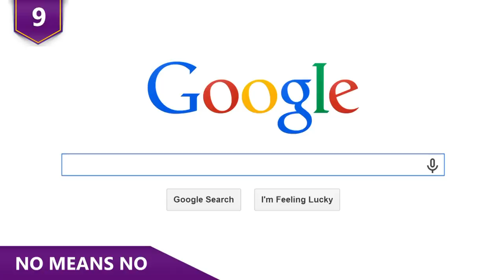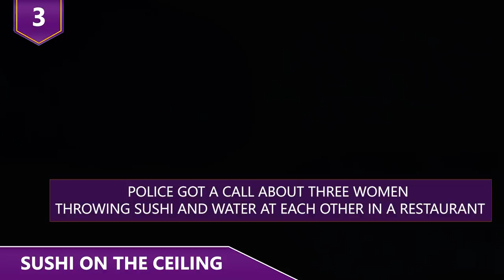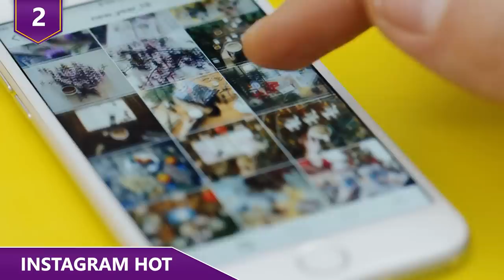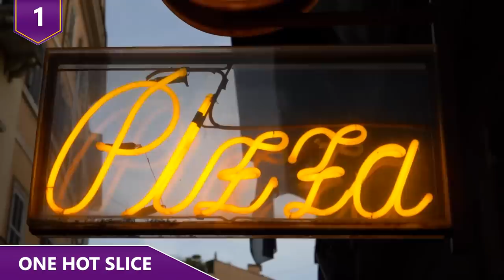Girls You’re NOT Bringing Home to Mom!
Who are girls that you wouldn’t want to take home to your parents?  Every single girl from this list! From a girl who throws hot pizza in someone’s face to a girl arrested for organisation activities, this list is filled with women doing some really dumb and weird things! Watch this video to find out more!

Here are a few girls you’re definitely not bringing home to mom!

10 - Banana Peels Everywhere
I think it’s safe to say that we’ve all been there before, the moment where we cross over the line where we’ve had one too many!  But, this has probably never happened to you.  Back in June of 2018, after having a bit too much to drink, a chinese lady got her foot stuck inside a squat toilet in southern China! Her family tried and failed to free her from the toilet. They eventually had to call firefighters to the rescue! Video footage of the bizarre accident shows the woman falling and getting her right leg wedged juuuuust at the right angle to get her foot stuck in the squat toilet.  Ughhhh.  She can be seen pretty desperate to leave as she sat on the floor, unable to move. She was quite sunk and kept mumbling to herself and toppling shampoo bottles in the bathroom stall. Firefighters had to destroy the porcelain toilet to free her, but luckily, she only suffered minor injuries. Even though it’s really strange to us, apparently getting stuck in a squat toilet is a common thing in China because of the prevalence of them.  A man in southeast China got his whole arm stuck in one when he tried to get his phone that he dropped! Firefighters used dish soap to get things slippery, but broke the toilet anyways to free the poor man’s arm! Ughh…...

9 - No Means No
Imagine your craziest ex.  Then multiply he or she by a few thousand.  And we still probably won’t get to the amount of crazy of this lady!  In May 2018, an Arizona woman was charged with stalking a man, because she had sent him a total of sixty-five THOUSAND text messages!  On top of that, she broke into his home to take a bath without him knowing! And this all happened after they went on…..wait for it……..just ONE date! Jacqueline Ades met the unlucky guy, who chose to stay anonymous, through a dating site back in 2017. The two went out on a single date before she fell in love and started chasing him around.  The poor guy obviously didn’t feel the same way.  He said she would sometimes send as many as 500 messages a day! At least he couldn’t accuse her of sending mixed signals. He had to call the police twice after she parked outside his house and bombarded him with messages. The last straw was when he saw her IN HIS HOUSE while remotely checking out his home surveillance video! That’s when police officers went to his house and found her taking a bath in HIS TUB with a large butcher knife left in her car! After that incident, Jacqueline STILL kept sending him messages. Just…..wow. She was FINALLY arrested, but only after showing up at the man’s office claiming to be his wife. Jacqueline may be nutty, and possibly a little dangerous, but you can’t say she isn’t dedicated!

8 - Ketchup Rage
From broken McFlurry machines to never having apple pies, there are plenty of things for people to complain about for a McDonald’s.  But, nothing can explain the behavior of this girl!  Back in November of 2018, California police arrested a woman for attacking a McDonald's manager!  Why?  Because the manager was being stingy with ketchup! Mayra Gallo was caught on surveillance camera walking through the back door of McDonald’s around 11:00 p.m. asking for ketchup.  When the manager told Mayra she’s not supposed to be in there, the woman flew into a ketchup-deprived rage and started choking the employee. Juuuust……..whyyyyyyy!!!  Other employees rushed to help pull Mayra away from the manager, because this girl was seriously disturbed. Or maybe you could say she was crazy for ketchup? And the strangest part is, the employees didn’t even say she couldn’t have her ketchup – the manager had just asked her to go around to the front of the store like everybody else.  On the surveillance footage you can then see a guy – IS THAT HER BOYFRIEND?! – escorting the ketchup-crazed lady from the restaurant after an employee told him what’s up.